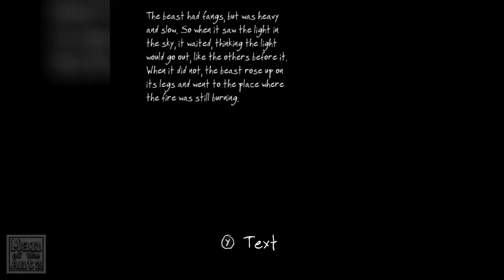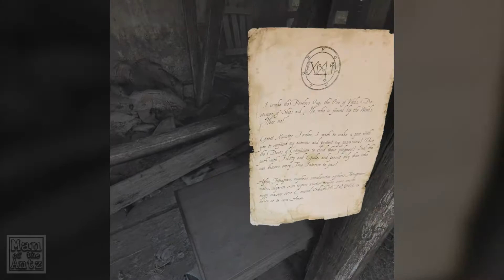Exploring the creepy church and tombs | The Vanishing of Ethan Carter on Oculus Rift - Part 2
We continue to delve into the weirdness of the Vanishing of Ethan Carter, exploring some houses and a creepy church and tomb.

00:05 Skip intro
06:13 Crossing the bridge
09:04 Time for magical doors
16:29 Inside the Vandergriff house, I think
25:36 the Church and the tomb

You can find the playlist for The Vanishing of Ethan Carter

If you think you might enjoy The Vanishing of Ethan Carter you can find it

You can find more information on The Vanishing of Ethan Carter